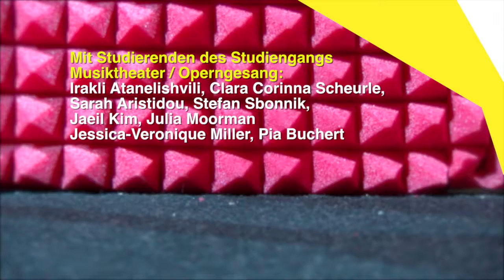Die arabische Nacht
Für die Theaterakademie August Everding entstand dieser Trailer für "Die arabische Nacht", von Christian Jost nach dem gleichnamigen Theaterstück von Roland Schimmelpfennig.